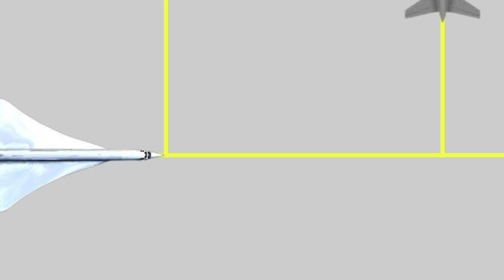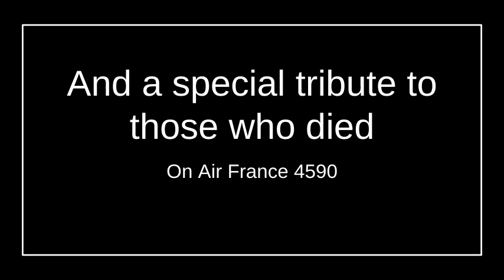Airfrance 4590 google slides Animation